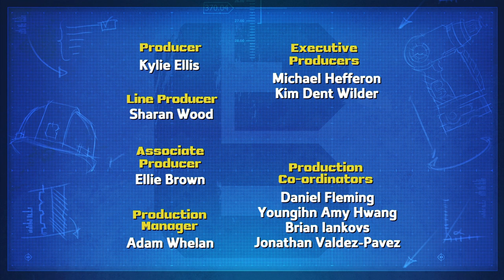Bob the Builder ⭐ Training Day ​🛠️ New Episodes | Cartoons For Kids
⭐ Join Bob, Wendy and friends in two exciting episodes: Training Day & Muck's Stinky Trip! 🛠️